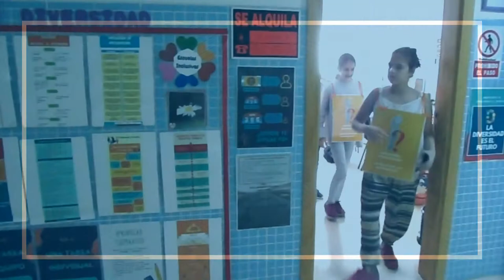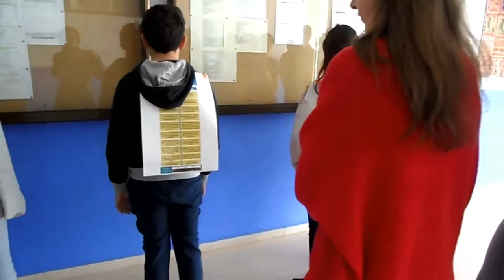CAMPAÑA "INCLUSIÓN vs INTEGRACIÓN".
El alumnado participa en la campaña "Inclusión vs Integración".